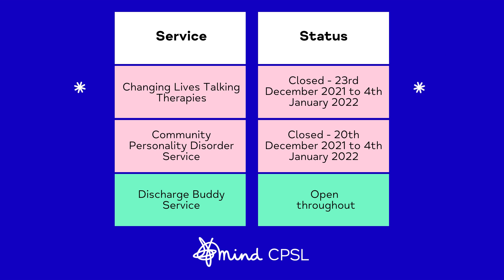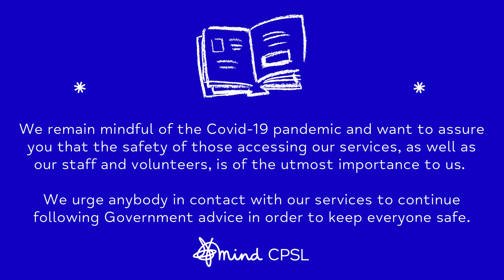2021/22 Festive Opening Times at CPSL Mind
With the festive season approaching, we’re providing this update on our services to keep you informed of our opening times over the coming weeks.

You can view this update in written form on our website's news